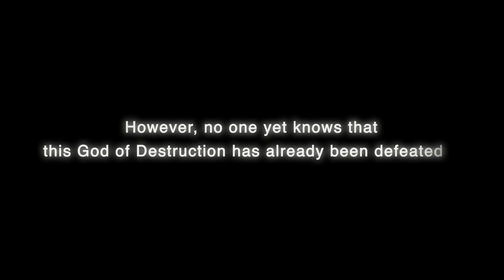Disgaea 6 Complete - Character Trailer (PS5, PS4, PC)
A zany cast of characters awaits you in Disgaea 6 Complete, dood! Tear up the Netherworlds as the undying zombie Zed, and dive into the fray with familiar faces from throughout the Disgaea series!

Coming 28 June 2022 to PS5, PS4, and PC!